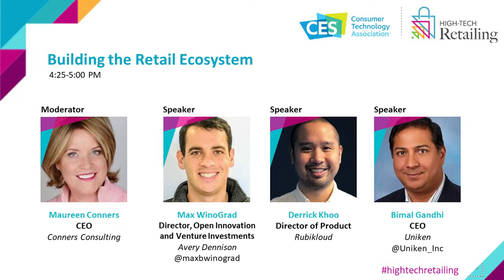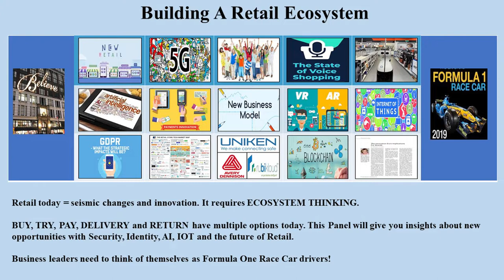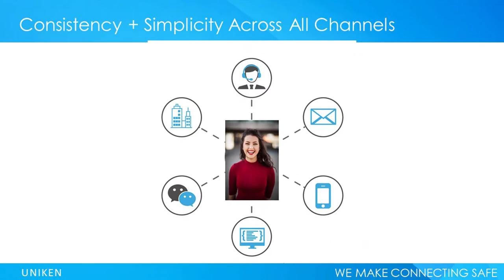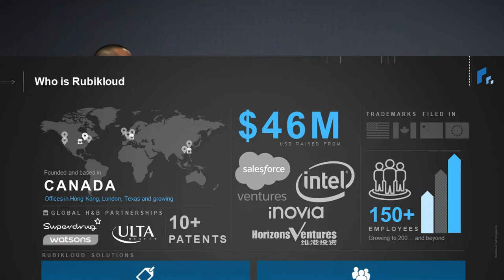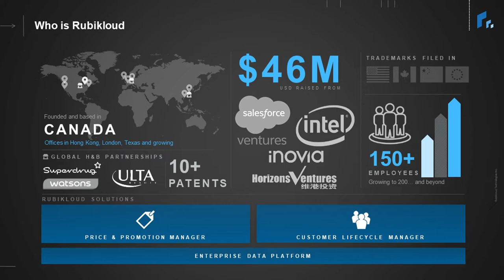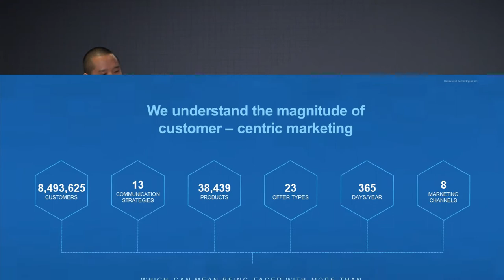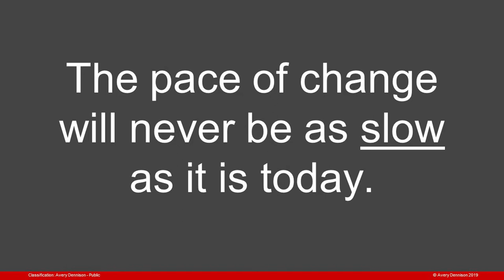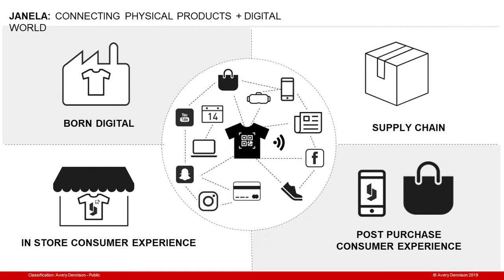Building the Retail Ecosystem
A store that inventories itself. A know-it-all shipping container. Programmable tags that track a product as it’s built. Drone delivery systems. Robots stacking shelves. Some of the thorniest problems in the retail ecosystem are getting a tech makeover.

Moderator:
Maureen Conners
CEO
Conners Consulting

Speakers:
Bimal Gandhi
CEO
Uniken

Derrick Khoo
Director, Product Marketing
Rubikloud Technologies Inc

Max Winograd
Director, Open Innovation & Venture Investments
Avery Dennison